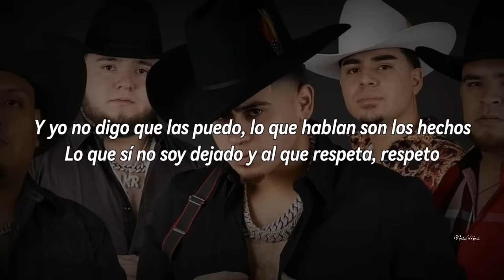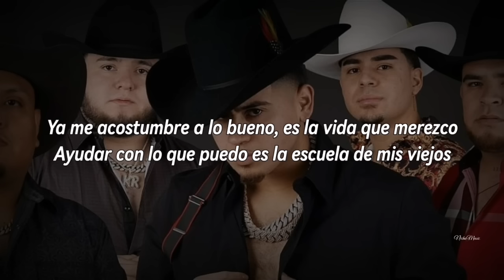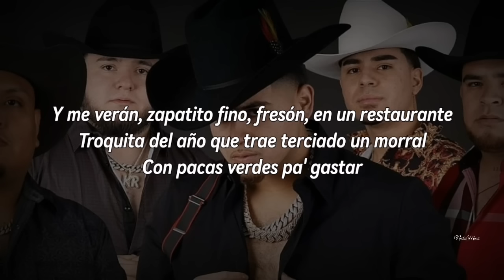Fuerza Regida, Edén Muñoz - Y Me Verán (LETRA) Estreno 2022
Official Music Video Letra,Lyric by Fuerza Regida, Edén Muñoz, performing “Y Me Verán"

Tema: Y Me Verán
Artista: Fuerza Regida, Edén Muñoz
Album: Sigan Hablando

Y Me Verán (Lyric Video) Fuerza Regida, Edén Muñoz, Single (Estudio) Cover, Letra, Karaoke, Lyrics Lo Mas Nuevo, Corridos, Regional Mexicano,

Fuerza Regida • Sigan Hablando (Album 2022)

1. Se Logró
2. Fiestas, Tragos, Noche Loca
3. Y Me Verán ft Eden munoz
4. Nunca Se Imaginó Ft Edicion especial
5. Me Tocó Morir Ft Alfredo Olivas
6. El Diablo Ft Calle 24
7. El Pirata Ft Edgardo nunez
8. Soy Manuel Ft Tomas ballardo
9. Chrysler 300 (En Vivo)
10.Bebe Dame Ft Grupo Frontera
11.Un Idiota
12.Prefiero Empedarme
13.50 Mentadas